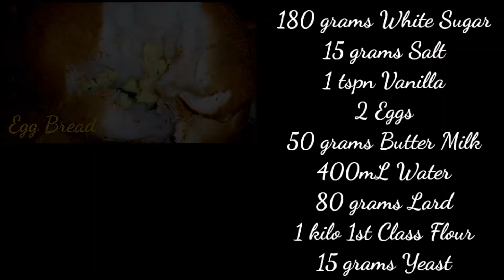How to bake Home made Egg Bread